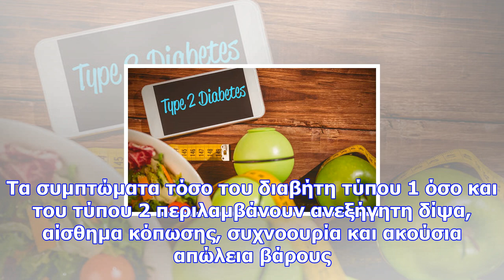Διαβήτης τύπου 2: η τροφή που βοηθά στη διαχείριση των συμπτωμάτων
Newsbomb.gr Ο Σακχαρώδης Διαβήτης τύπου 2 είναι μια χρόνια διαταραχή του μεταβολισμού, που χαρακτηρί...